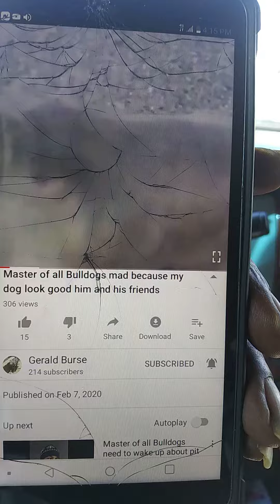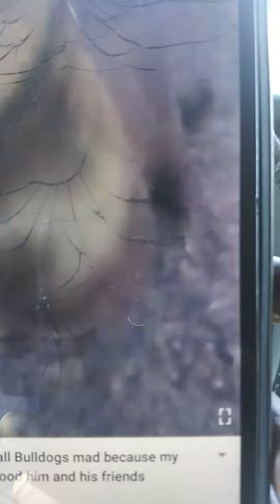APBT Canine Performance athletes see the truth👀👀😭😭😭